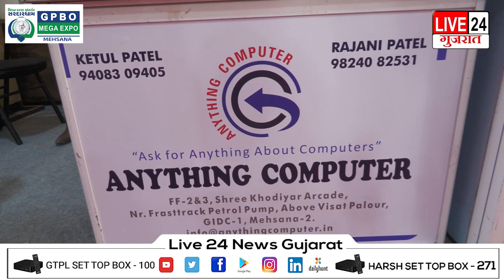ANYTHING COMPUTER- GPBO EXPO 2023